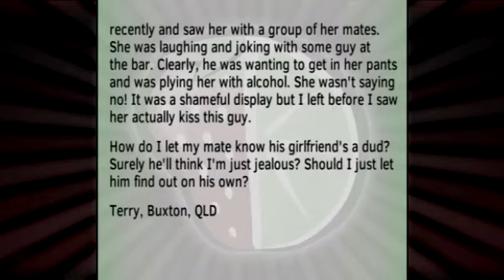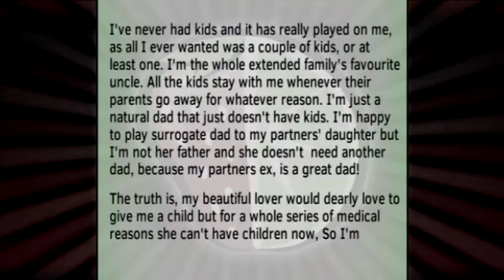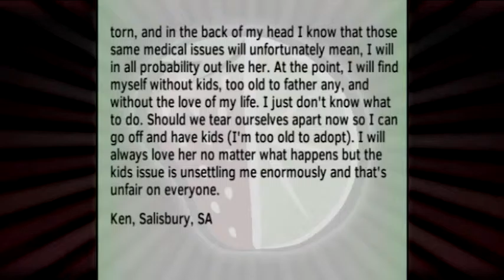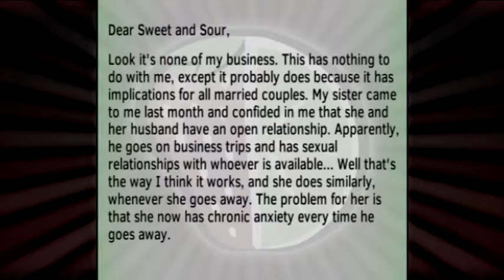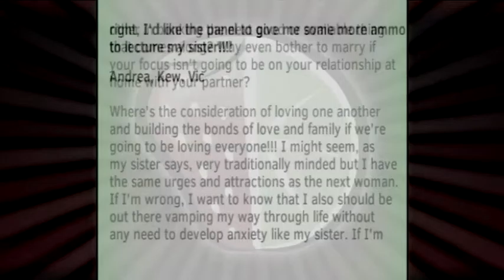Sweet and Sour 2015 - Episode 17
It’s time for Sweet and Sour! We’re back for another season (our 17th!) of Sweet and Sour. On Episode 17, Gary Mitchell and is joined by John Gangell, Alexandra Spargo, Bambi Le Fist and Jennifer Kahl. Together, they will discuss His best friend’s is in love, but his girlfriend is a dud, should he tell? Plus the love of his life or becoming a dad – which would you choose? And Open relationships – what do they mean for the future of marriage?